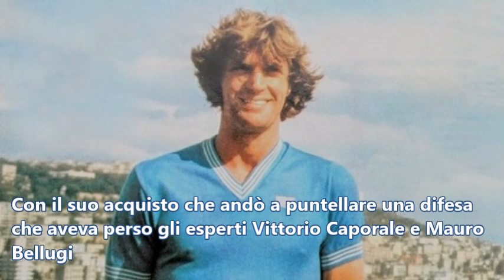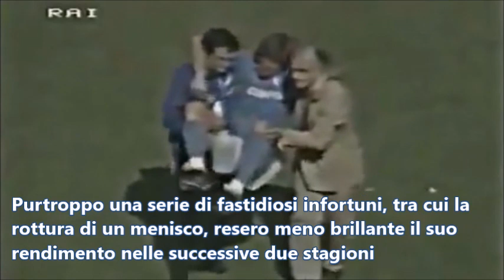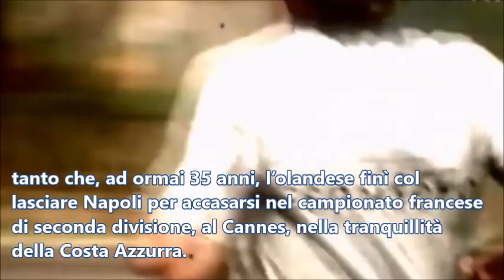Ruud "Rudi" Krol | Il tulipano azzurro | Gli azzurri nella storia, ep.2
Con la possibilità data al calcio italiano di poter nuovamente ingaggiare calciatori stranieri dalla stagione 1980-81, il Napoli di Corrado Ferlaino, grazie all’interessamento del general manager Antonio Juliano, ingaggia dal Vancouver Whitecaps l’olandese Ruud –Rudi- Krol.

31 anni, pilastro del calcio olandese che aveva impressionato il mondo negli anni 70, Krol era nazionale orange ed era stato una delle colonne dell’Ajax di Johan Cruijff.

Nato come terzino sinistro, giocherà come libero dietro la difesa in Italia, non essendo ancora il calcio a zona e la difesa allineata una prerogativa del calcio nostrano. Il suo ruolo comunque lo vedrà sostenere il centrocampo e fare da collante con l’attacco grazie ai suoi traversoni di oltre 50 metri, in grado di raggiungere con grande precisione gli attaccanti lanciati a rete.

Con il suo acquisto che andò a puntellare una difesa che aveva perso gli esperti Vittorio Caporale e Mauro Bellugi, Rudi si affiancò al giovane Moreno Ferrario e all’esperto Beppe Bruscolotti, oltre al brillantissimo terzino sinistro Luciano Marangon che contribuirono ad un ottimo terzo posto finale, sebbene a cinque giornate dalla fine il Napoli fosse primo assieme a Juventus e Roma.

Nei suoi quattro anni a Napoli Krol fece vedere tanti sprazzi della sua enorme classe calcistica, il suo braccio teso ad indicare il posizionamento ai compagni di squadra, rappresentava come un momento caratteristico delle partite del Napoli e certamente nei suoi primi due anni in azzurro la squadra beneficiò enormemente della sua presenza in campo. Purtroppo una serie di fastidiosi infortuni, tra cui la rottura di un menisco, resero meno brillante il suo rendimento nelle successive due stagioni, tanto che, ad ormai 35 anni, l’olandese finì col lasciare Napoli per accasarsi nel  campionato francese di seconda divisione, al Cannes, nella tranquillità della Costa Azzurra.

Rudi ha poi continuato la sua esperienza nel mondo del calcio come allenatore ed è tornato spesso a Napoli dove, nel 2019, ha anche festeggiato il suo settantesimo compleanno.